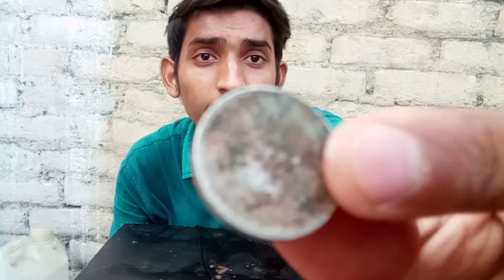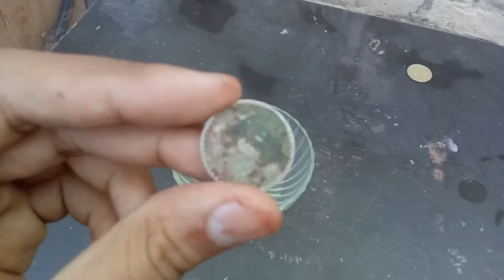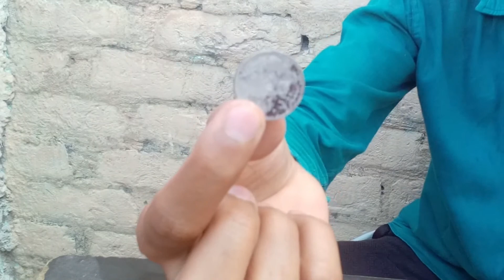जंग लगे सिक्के ऐसे साफ करें | Coin Vs acid experiment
It turns out that vinegar is an acid, and the acid in the vinegar reacts with the salt to remove what chemists call copper oxide which was making your pennies dull. You're not done yet, though, lets try another experiment: Add more pennies to the bowl for 10 seconds, but this time , don't rinse them off.

Penny cleaning science experiment hypothesis

Penny cleaning experiment

Pennies cleaning Science experiment conclusion

Stoichiometry penny lab answers

Why does salt and vinegar clean pennies

Copper and nitric acid experiment

Penny cleaning experiment worksheet

Copper penny Science experiment

Why does lemon juice clean pennies

Why does ketchup clean pennies

Why does vinegar clean pennies

Why do pennies tarnish

How to clean pennies

What kind of juice cleans pennies best Science project research